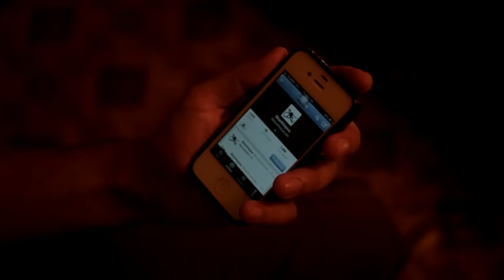SHARKTOPUS VS. WHALEWOLF Trailer (2015) Roger Corman SyFy Movie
Sharktopus vs. Whalewolf Trailer - 2015 SyFy Roger Corman Film

When a mad scientist mixes the genes of a killer whale and a wolf, it creates the Whalewolf, and it's up to Sharktopus to stop it.